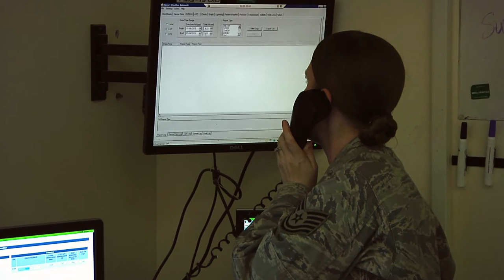Al Udeid Weather Warriors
Weather forecasters in the 379th Expeditionary Operations Support Squadron's Weather Flight play a critical role in deployed operations.